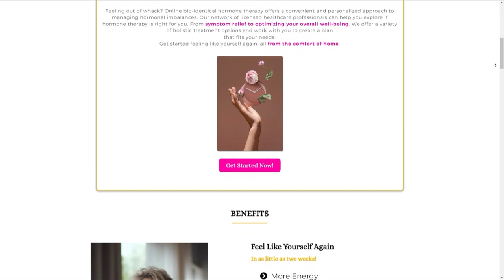Hormone Bliss with Dr. Tammy Tucker